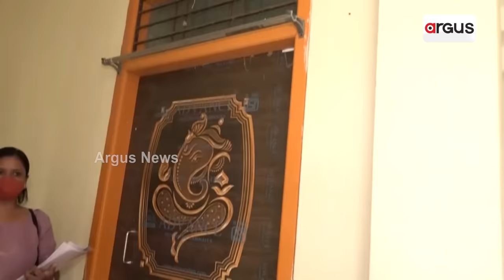ପଟ୍ଟାମୁଣ୍ଡାଇ ବ୍ଲକ ଶିକ୍ଷା ଅଧିକାରୀଙ୍କ ଦବଙ୍ଗଗିରି || Pattamundai Block Education Officer Issue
କେନ୍ଦ୍ରାପଡ଼ା ପଟ୍ଟାମୁଣ୍ଡାଇର ବ୍ଲକ ଶିକ୍ଷା ଅଧିକାରୀ ହରିହର ଦଳାଇଙ୍କ ଦବଙ୍ଗଗିରି। ମହିଳାଙ୍କୁ ନିର୍ଯାତନା ଓ ଦୁର୍ବ୍ୟବହାର କରିବା ସହ ପିସି ନେବାର ସଙ୍ଗୀନ ଅଭିଯୋଗ ଆଣିଲେ ଅବସରପ୍ରାପ୍ତ ଶିକ୍ଷକ ଓ ଶିକ୍ଷୟିତ୍ରୀ. ।